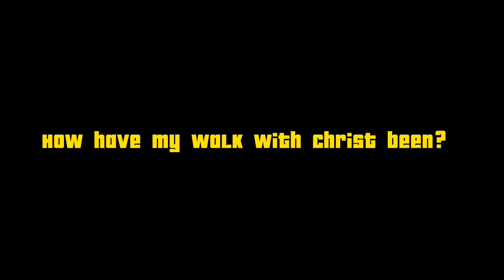Car Chat:Encouragement +Motivation + Positivity